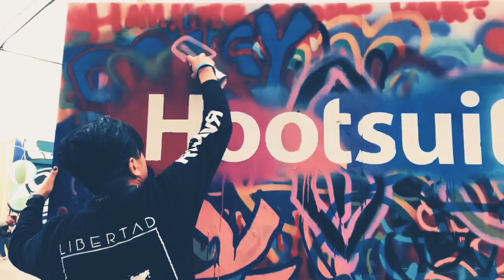RVOLVR BLACK / VANCOUVER ART COMMUNITY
Hootfest, Vancouver Canadá 🇨🇦 / Saicker